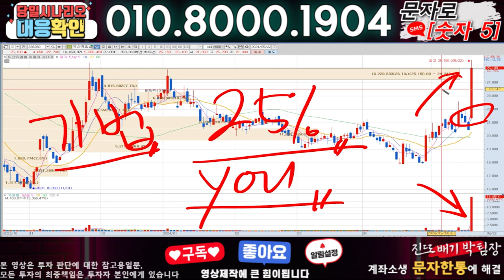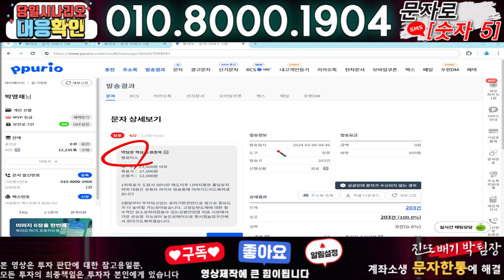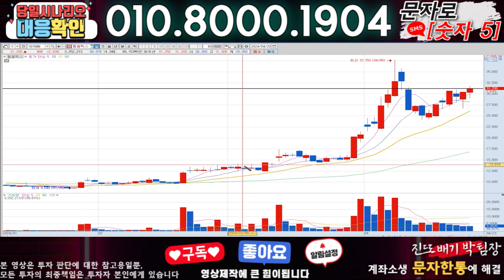지노믹트리 ) 3분전 기습속보-공식입장발표!! 무슨일인가?